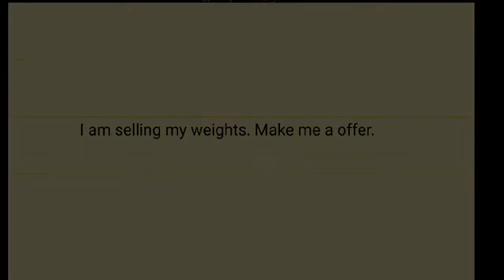I am selling my weights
OK blessed people I decided to sell my weights. I have everything that you need to get started on building a home gym.